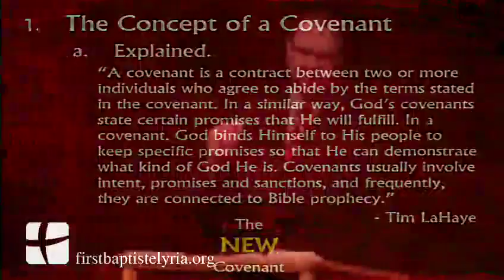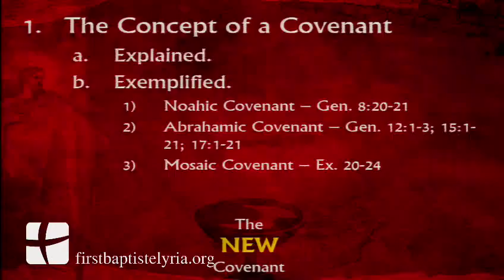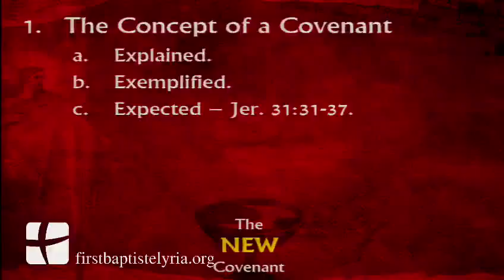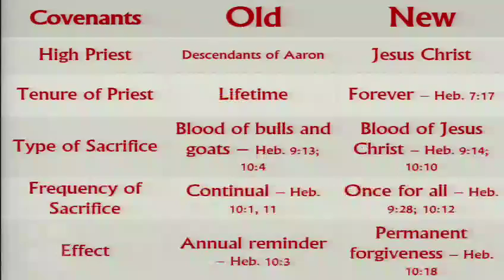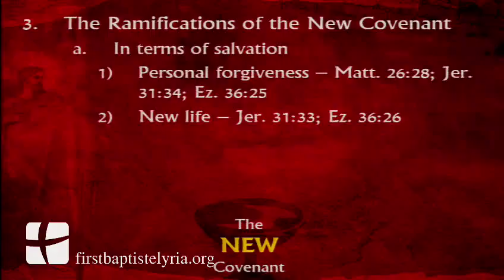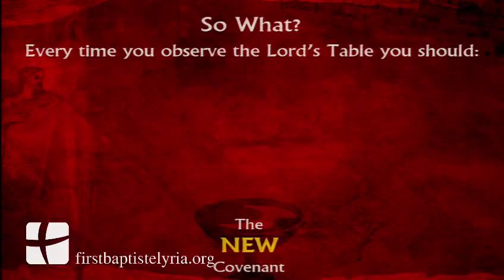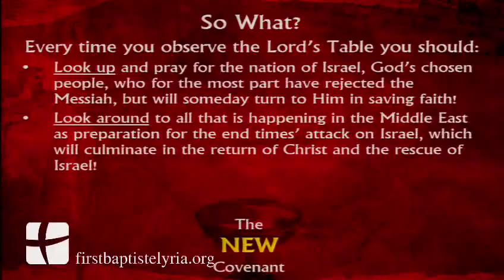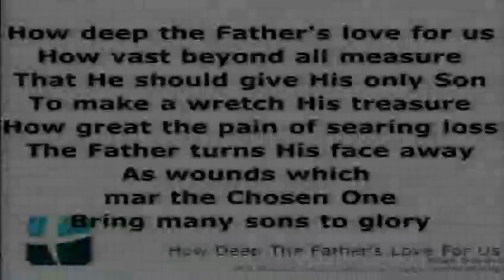The New Covenant (1-8-2017)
What does it mean to be a beneficiary of the New Covenant? What are the details and ramifications of it? Join us today as Pastor Odle leads us through a detailed study of the New Covenant.